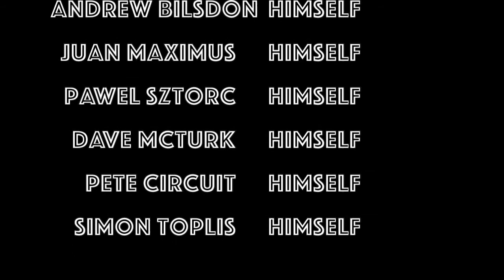Off Road 3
A bunch of blokes mucking about in the forest on bikes